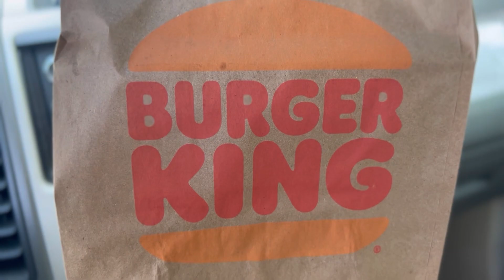Rusty #279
Available for adoption as of 6-3-23 from Humane Society of Branch County in Quincy Michigan